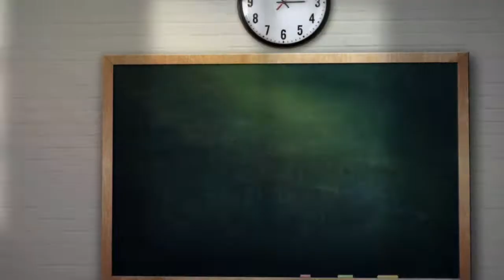Fred Kahura-Ugi Na Umenyo Gikuyu Tv 23/11/2017 Prt2